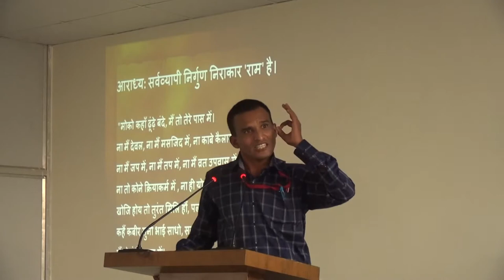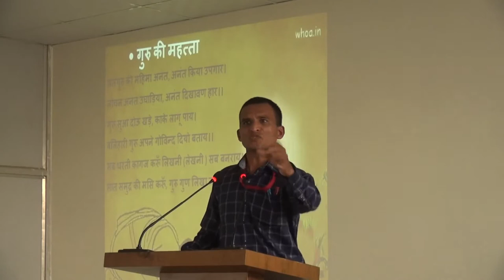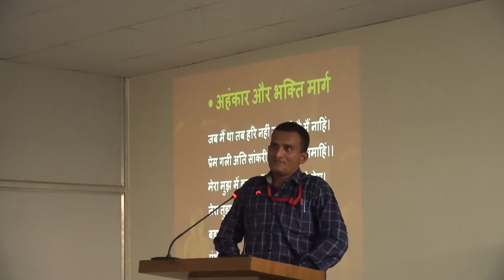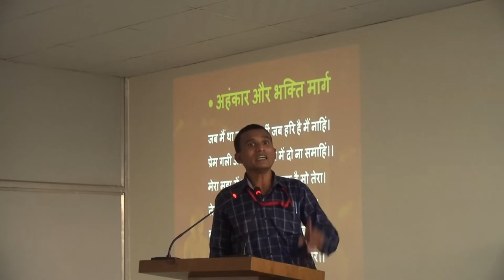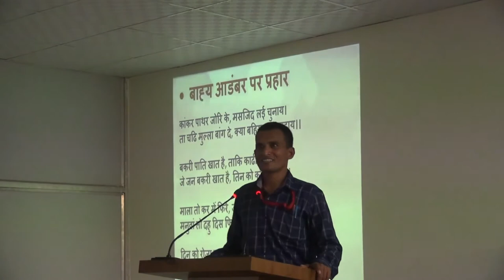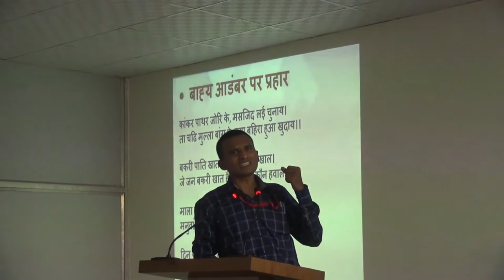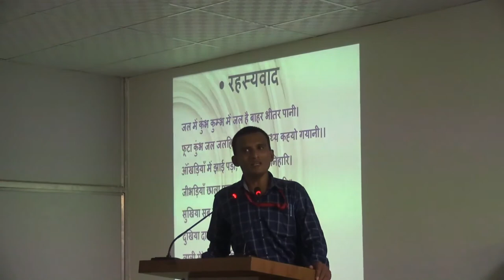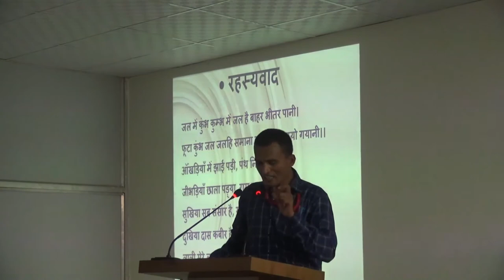Shahu Staff Academy Lecture Series- VI by Mr. Vijay Gavali.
Mr. Vijay Gavali is the faculty of department of Hindi. He delivered his lecture on the topic Sant Kabir.